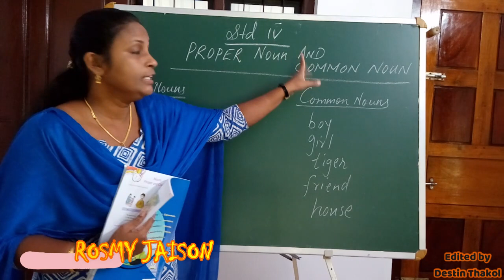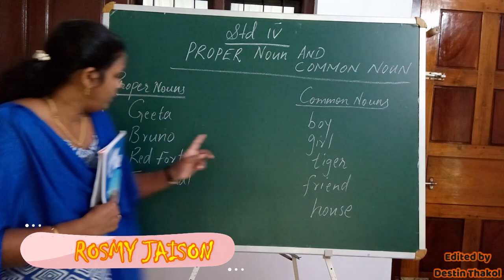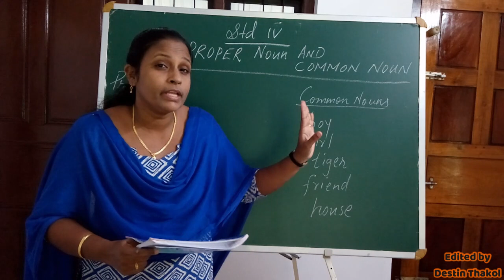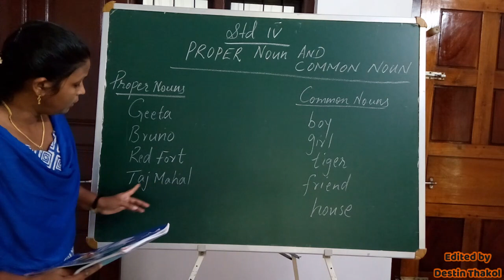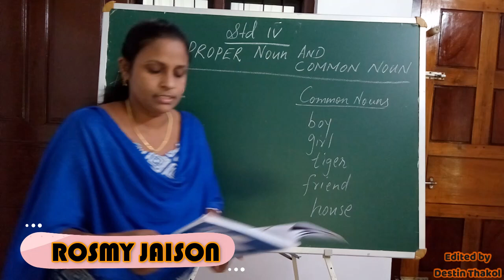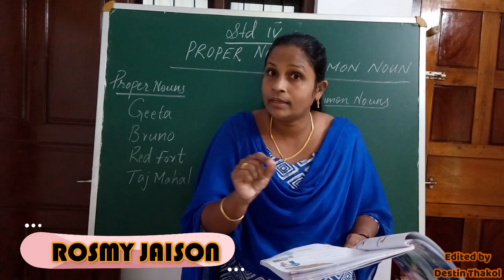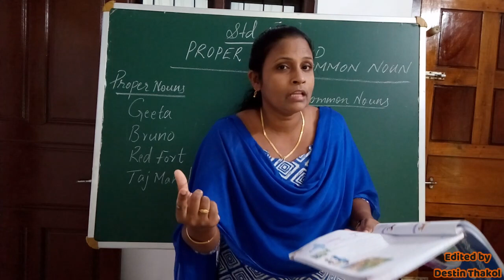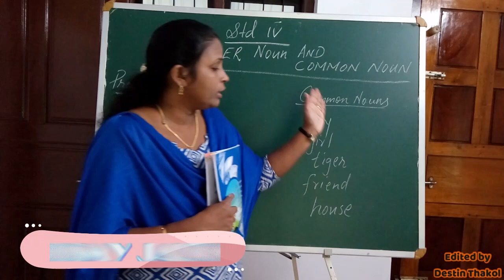ST SEBASTIANS LP SCHOOL KUTTIKAD SPOKEN ENGLISH CLASS 31/10/2020 STD 4